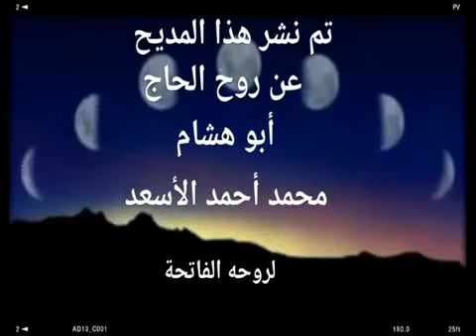1 نشيد طيري يا حمامة للمظلل بالغمامة